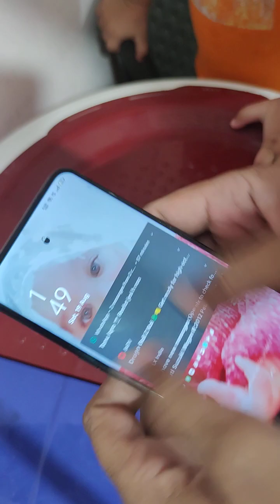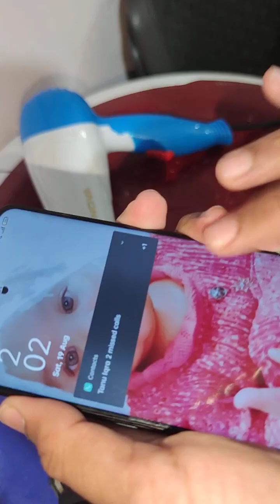Restore OPPO Reno 2Z Display change kaise kare Crack Screen Replacement - Restoration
Restore OPPO Reno 2F Cracked Screen Replacement - Restoration Destroyed Phone

Reno 2z aur oppo Reno 2f ka display kaise change Karen touch kharab hai tu bhi sim lagta hai oppo Reno 2z ka touch repair kaise karen

oppo Reno 2z ka oppo Reno 2f display same hota hai
touch repair kaise karen oppo reno2 z